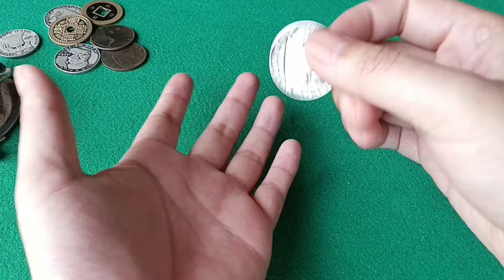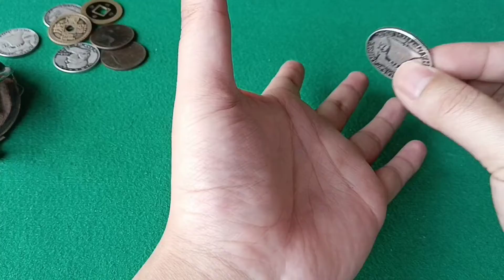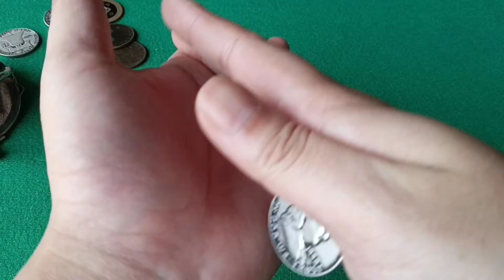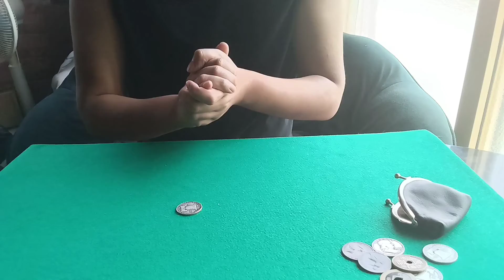超簡単なのにダマされたあなたは正常です【マジック種明かし】How to Coin Tricks Reveal 【Tutorial】MagicTricks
コインマジックの種明かし

手品
coinMagic
coinTrick
種明かし